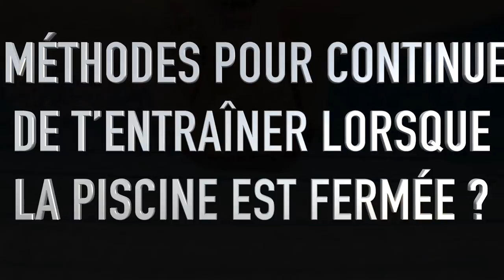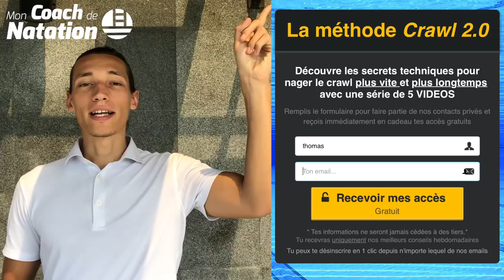⛔️ Entrainement Natation a la Maison : Que faire en cas de piscine fermee? (Musculation & Elastique)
Plutôt que rester seul chez toi, voici 5 solutions, clés en mains, pour te permettre de continuer ton entraînement en natation et continuer de progresser ou perdre du poids si c'est ton objectif...
Mieux ! Même lorsque la piscine est ouverte, tu peux pratiquer ces activités en compléments de la nage, car c'est un bon moyen de progresser encore plus vite !

Nager le crawl est un art et le gainage, la musculation, les étirements ou la souplesse couplés au cardio, comme la course à pieds, le vélo ou le ski de fond vont te permettre de devenir maître dans l'art de nager.

🙈 QUI SOMMES-NOUS ? 🙈

Notre objectif ?

🏊‍♂️ Où et comment nous suivre ? 🏊‍♂️